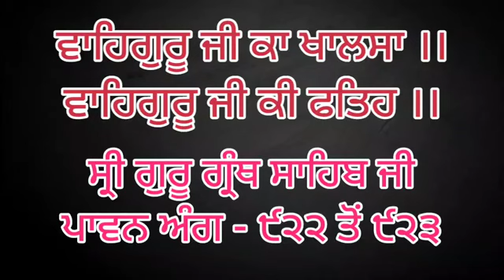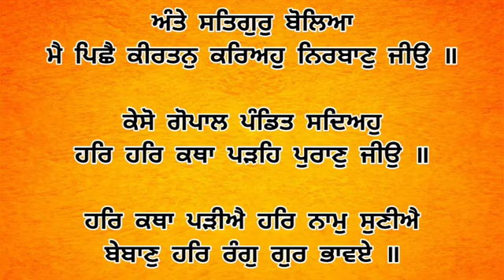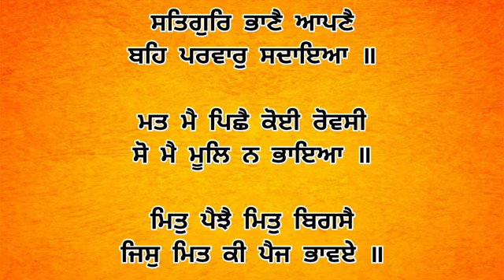Dhan Shri Guru Granth Sahib Ji - Sep 6, 2023